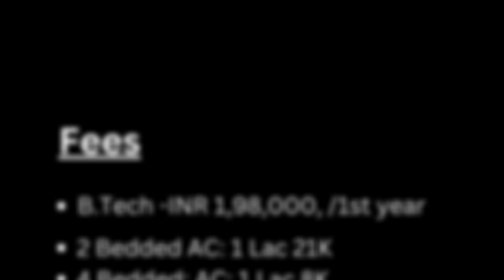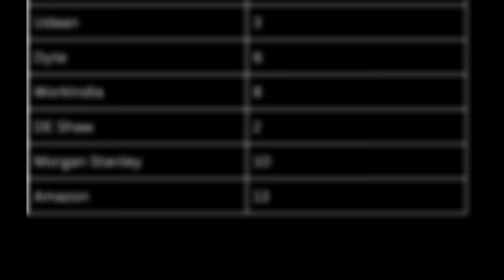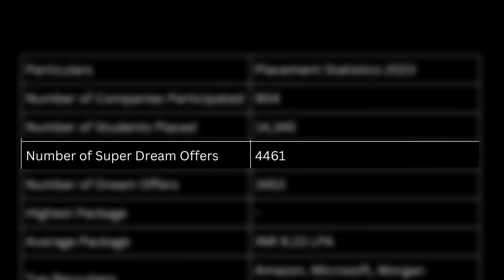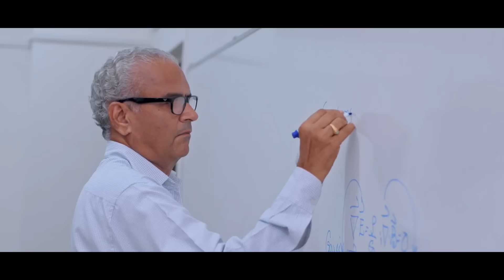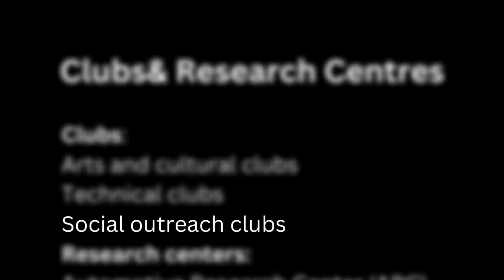VIT AP...an Honest 🔥Review 2025 | Why NOT to choose VIT AP campus?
Dive into the most comprehensive and unbiased review of VIT AP! 🎓 Join me as I engage in detailed review with facts about B.Tech CSE in VIT, exploring every facet of VIT AP's educational landscape. From faculty expertise, industry-centric curriculum, to the thriving startup ecosystem and placement support, this video is your guide to making informed decisions about VIT AP. Should you choose VIT AP for computer science?🚀I'll guide you here.
Which is better VIT vellore or VIT AP?

But before going any further, You Can Contact (Boring Team😁).
Only If you have any genuine questions or queries.

Related Topic-

vit ap btech
vit ap city
vit-ap full form
vit ap hostel fees
vit-ap address
vit-ap vtop
vit ap fee structure
vit-ap faculty
Vit ap for cse placement
Vit ap for cse fees
vit-ap cse syllabus
vit-ap cse syllabus pdf
how many cse seats in vit-ap through eamcet
Vit ap for cse fee structure
vit-ap scope faculty
vit ap cse cutoff
vit ap entrance exam 2024
vit-ap address
vit ap entrance exam 2024 date
vit-ap full form
vit-ap admission process

No hate for any college or Institution. This is an Educational video.